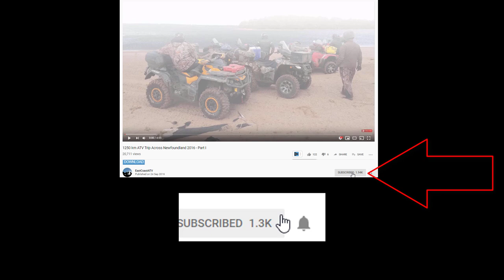Preview - 2019 Crossing Newfoundland by ATV Trip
Preview of the upcoming 2019 Crossing Newfoundland By ATV series. 11 friends and I traveled around the west coast of Newfoundland in September 2019 over 9 days, and 1000 km of riding.

Day 1 - Port Aux Basques to Black Duck Siding
Day 2 - Black Duck Siding to Corner Brook
Day 3 - Corner Brook to Cloudy Pond
Day 4 - Cloudy Pond to Lomond
Day 5 - Lomond to Gros Morne National Park
Day 6 - Gros Morne National Park exploration
Day 7 - GMN Park - Robinsons
Day 8 - Robinsons Tour
Day 9 - Robinsons to Port Aux Basques